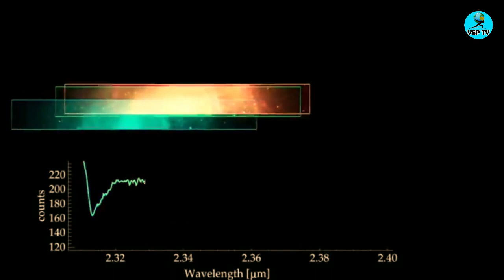வெறித்தனமாக July-இல் சாதனை படைக்க தயாராகும் James Web Telescope 🔭|Space News Today|veptv